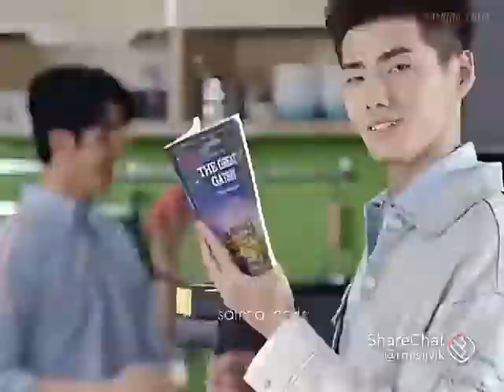November 29, 2022